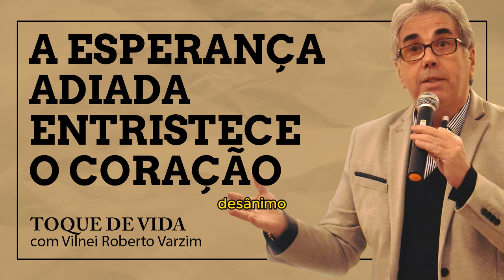A esperança adiada entristece o coração, mas o desejo cumprido é árvore de vida